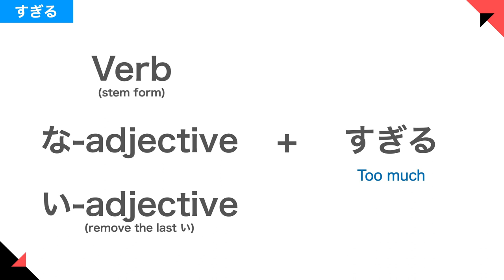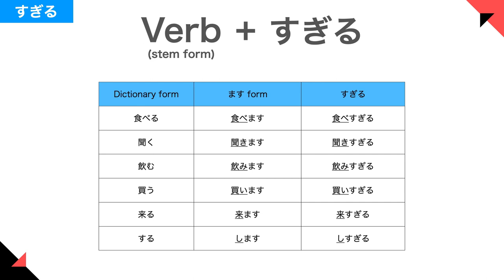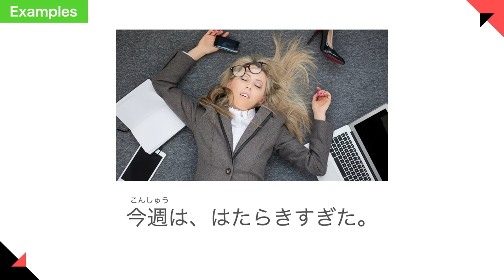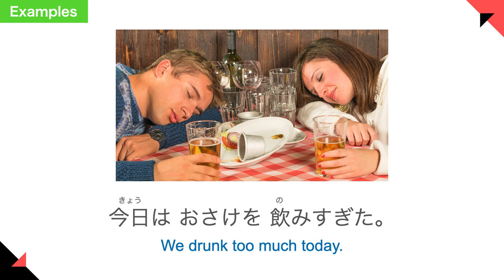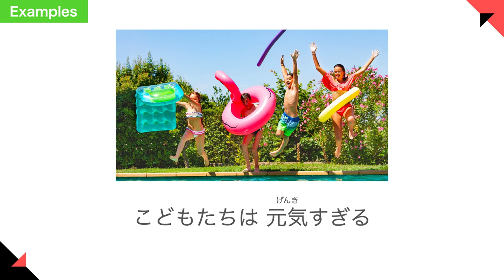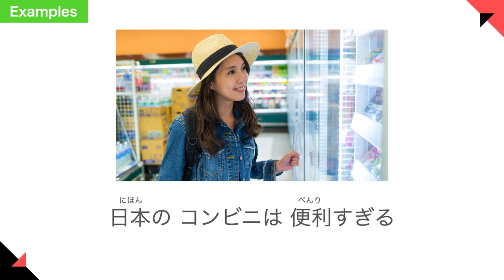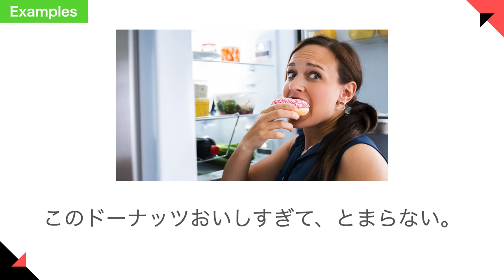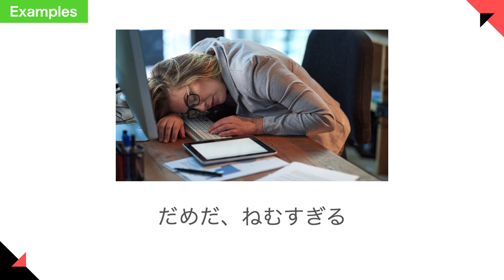JLPT N5 Japanese Grammar Lesson すぎる How to say "too much" in Japanese 日本語能力試験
Today I am going to go over how to use すぎる, which means without "too much". I will be covering all sorts of ways to use this grammar so make sure to watch all the way through! Practice speaking out loud by repeating the example sentences after me to help solidify your knowledge. **Find the answers to the quiz below 👇

QUIZ EXAMPLE ANSWERS

1.このレストランは高すぎる。
2.言いすぎた。
3.今年の夏は暑すぎた。

*(there may be slightly different ways to say these, these are just examples)

★ Are you wanting to learn Japanese specific for travel?